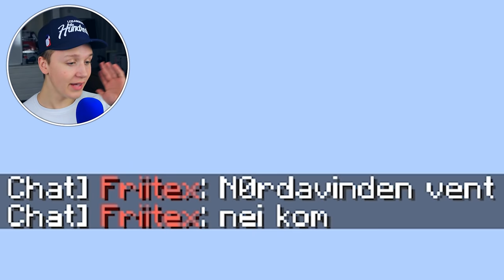HVORDAN VINNE HVER ENESTE BEDWARS MATCH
Bombesikker instrukser fra selveste proffen!

SANG BRUKT I INTROEN
Arc North - Never